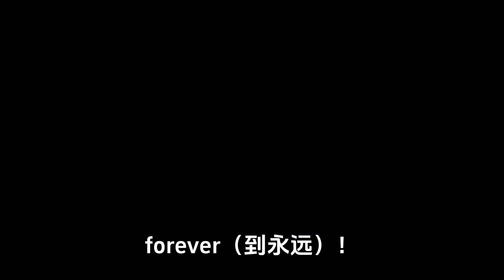莫迪9月19日怒斥乌克兰【空耳】：你们这些monkey，就会猴假虎威，你们才是idiot！【坚果熊说博弈】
本频道制作的所有视频都是为了向观众传递有趣的社会时事新闻，绝对符合平台的使用政策。 莫迪9月19日怒斥乌克兰【空耳】：你们这些monkey，就会猴假虎威，你们才是idiot！【坚果熊说博弈】
文案老匠人
博弈策略专家
德扑锦标赛资深牌手
带你从博弈故事中看懂世界
新的战役讲解已进入资料准备阶段
观众时间宝贵所以我视频半句废话也不能有
战役讲解 战争电影 影评杂谈 我们强调了视频内容的合规性，同时也保证了内容的新闻价值。